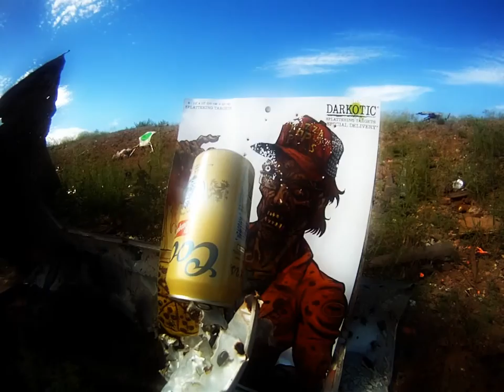Bisbee Pistol Play in the Gold Gulch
Taking it easy in the Gold Gulch with two of my favorite people. .357 snub nose Smith and Wesson, .40 Springfield Armory sub compact, Ruger .9 mm,Ruger .22, FNH .45 tactical.